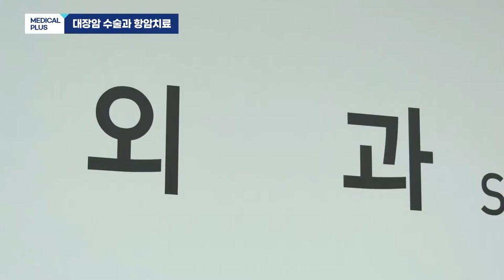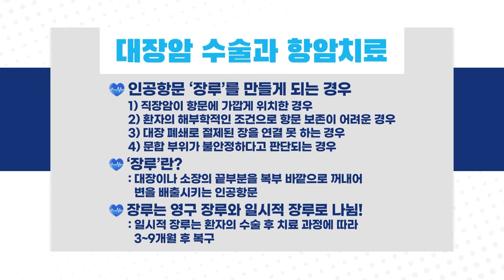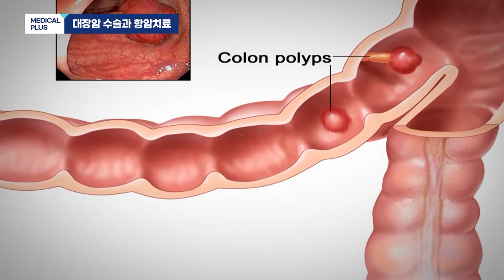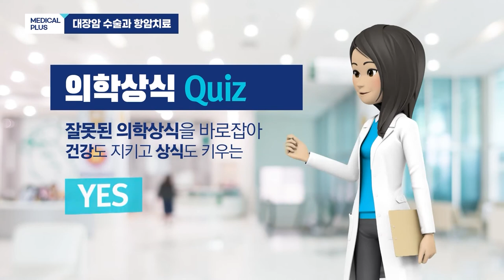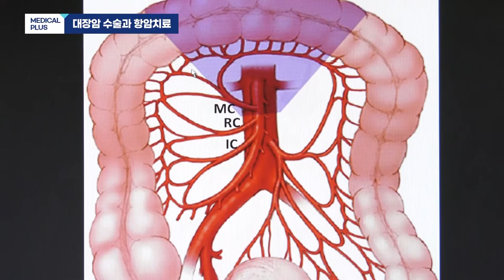대장암 수술과 항암치료 l 외과 안태성 교수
대장암은 여러 암 중 유일하게 예방 가능한 암으로 불릴만큼
조기검진을 통해 악화를 막을 수 있는 암으로 꼽히는데요,
문제는 초기엔 별다른 증상은 없는데다
증상이 나타나면 이미 3기 이상으로 진행된 경우가 많습니다.

00:00  주제소개
00:35 원인과 증상
02:08 치료방법 선택 기준
03:40 대장암 수술
05:01 항문 보존
06:54 항암치료
08:37 항암치료 부작용
09:29 수술 및 항암치료 후 관리
10:18 의학상식 Quiz
12:52 당부말씀